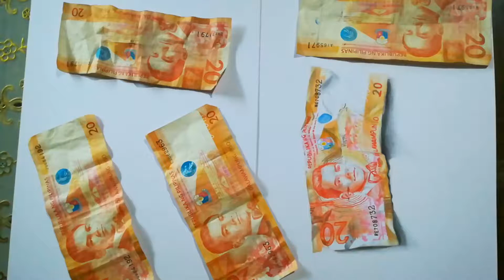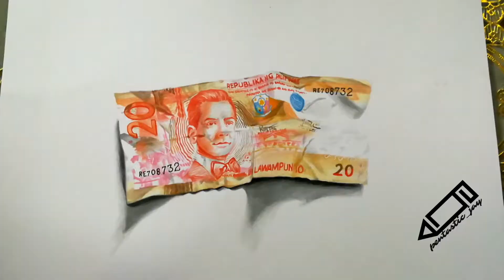Drawing a Philippine Twenty Peso bill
Materials used:
A4 vellum board
Prismacolor pencil